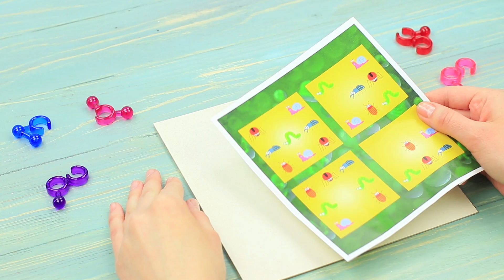8 حاجات تعمليهم مع اصدقائك المفضلين للابد / العاب لوحية مذهلة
تحدي 8 ادوات مدرسية لشخصيات مارفل ضد شخصيات دي سي تعمليهم بنفسك / ادوات الابطال الخارقين المدرسية
هل بتعتبري نفسك محترفة في العاب الموبايل؟ كويس! وبالنسبة للألعاب اللوحية المنطقية، هل بتعرفي تتعاملي معاهم بنفس السهولة، ولا لأ؟ خلينا نجرب! شوفوا افكارنا الجديدة عن ازاي نعمل العاب منطقية مرحة لصحبة اصدقائنا المفضلين!

المواد والادوات:
• لوح فوم
• كاتر
• علبة
• صورة مطبوعة
• مسطرة
• قلم رصاص
• خرز
• خلة سنان
• سوبر جلو
• بنسة قاطعة
• مفك
• الوان اكريليك
• كارتون سميك
• العاب لوحية مطبوعة
• شريط مغناطيسي
• مسدس صمغ سخن
• شريط زينة
• كارتون زينة
• قطع مغناطيس
• اوراق لعب مطبوعة
• جلد صناعي
• فيلكرو
• قلم جاف فاضي
• قلب زينة
• ورق سميك
• بلاستيك شفاف
• فرخ فوم
• لاصق دبل فيس
• احجار زينة
• قلم ماركر
• لباد
• عصيان تقليب قهوة
• لوح خشب
• منشار
• ورق صنفرة
• ساعة حائط مكسورة
• مفك
• دائرة ابلكاش
• برجل
• حصيرة يوجا قديمة

شاهدالمزيدمنقناةترومتروم:
المقاطعالشائعة:

قوائمالتشغيلالشائعة:
مقالبمضحكة:    goo.gl/XSuLAi
استعداداتالعودةإلىالمدرسة: goo.gl/Gk7HmM
حيليومية:  goo.gl/kfVrmu
أشكالسلايمرائعة:  goo.gl/oxSGUd
حيلماكياجوجمال: goo.gl/swBUkc